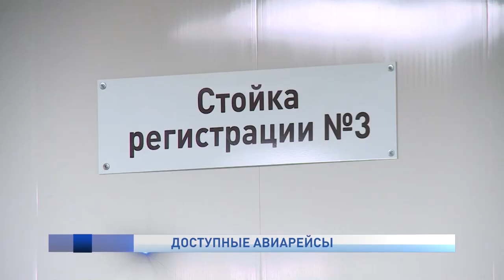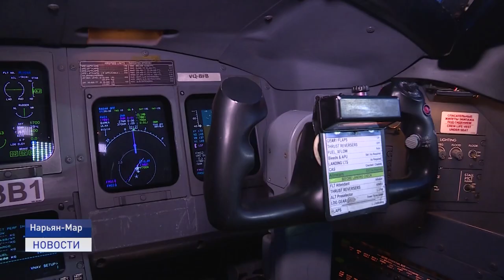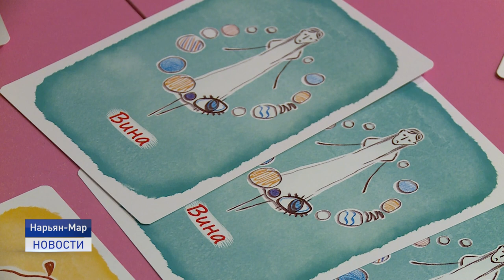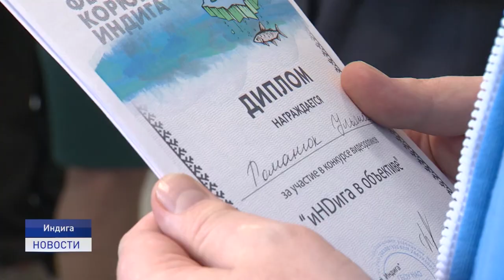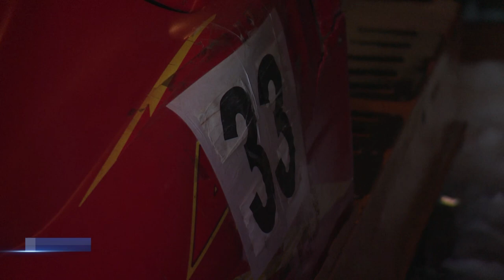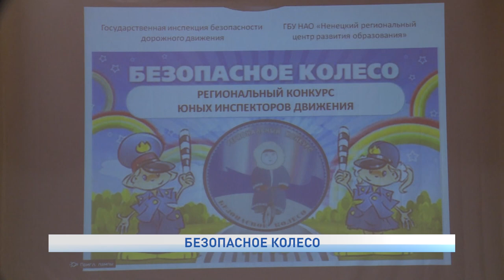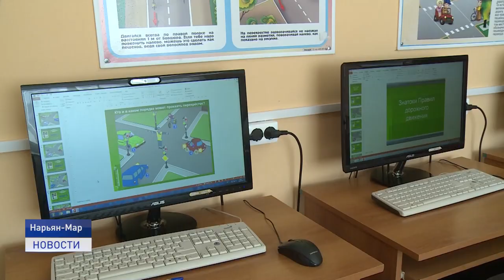Новости Ненецкого округа от 23.03.2022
Аванс на льготную северную дорогу работникам бюджетных организаций увеличат в 2022 году до 35 тысяч рублей. Квота на субсидируемые рейсы до Архангельска составит 15 мест на каждый рейс, при этом планируется расширить льготные категории граждан.

За более чем двадцатипятилетнюю историю проведения снегоходных гонок в Ненецком округе появились целые династии гонщиков. Об одной из них из деревни Макарово расскажем в этом выпуске.

В Нарьян-Маре стартовал региональный этап Всероссийского конкурса юных инспекторов движения «Безопасное колесо». Мероприятие прошло в очном формате в стенах школы №5. Победители примут участие в конкурсе на федеральном уровне.